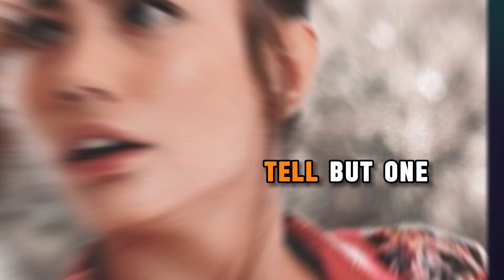A Second Chance at Love: Will Dewitt Ozdemir and Can Yaman Reunite?